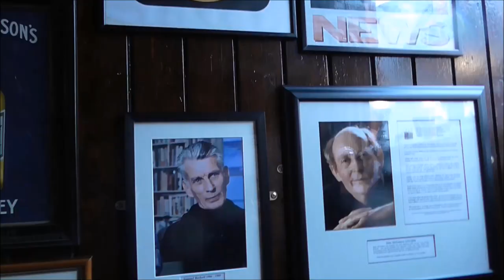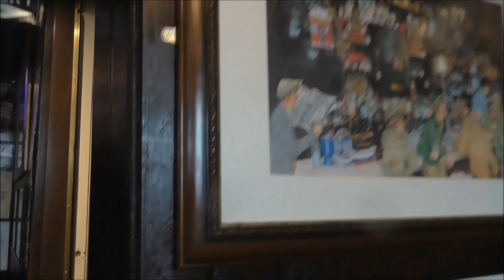Blakes of the Hollow, Game of Thrones Door, Enniskillen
We are on Enniskillen's main shopping street, sectionally and confusingly known by 3 names depending where you are standing- Darling street going on to Church street and then moving up on to High street.
We are in the 'Hollow' section where the road/land dips into a hollow. This is one of the most well known and historic buildings in Enniskillen. It is Blakes of the Hollow pub opened in 1887.
Welcome to Blakes of the Hollow. .
' Renowned for its traditional Irish heritage, Blakes of the Hollow Is one of the most famous and well recognised Victorian pubs in Ireland. It is a must see attraction which has graced Co.Fermanagh’s shores for over 125 years.
The bar keeps its tradition to the best of its ability and yet suits all different age groups. The snugs are a testament to this, crowded with groups of people looking for a famously poured pint of Guinness or a delicious Irish coffee.
Live traditional music is played every Friday creating a genuine Irish pub atmosphere that is not one to be missed.
Being one of Co.Fermanaghs oldest pubs, Blakes of the Hollow is heavily linked to Discover Northern Ireland, Ireland’s official tourist board. The pub is also recommended in Georgina Campbell's Jameson Guide and the Rough Guide to Ireland.'